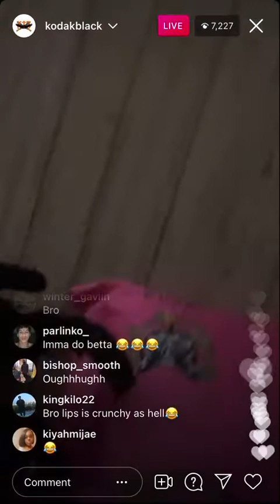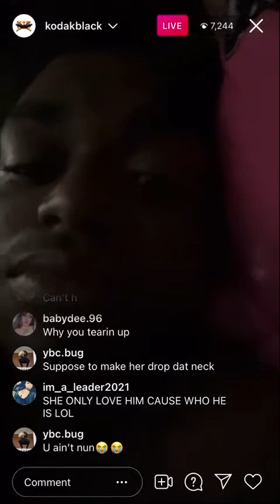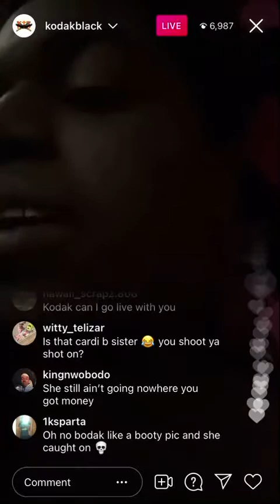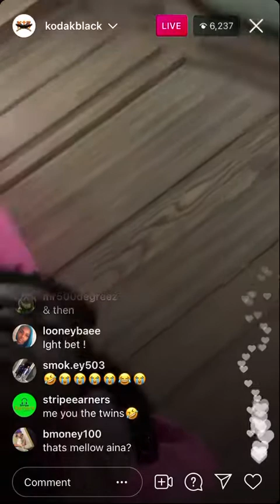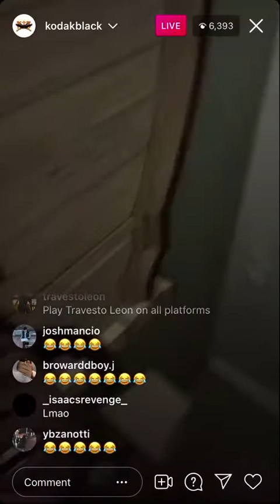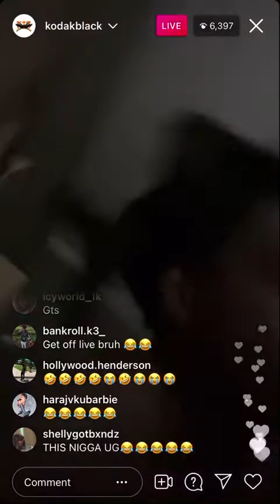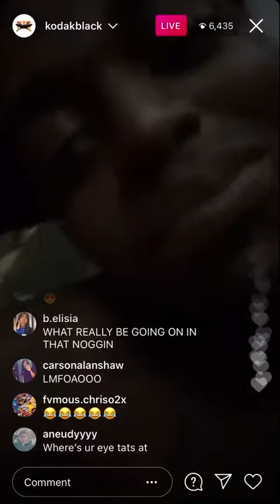Kodak Black having S3X on Live 💯💦😱